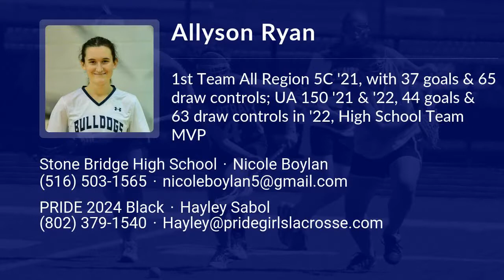Allyson Ryan Lacrosse Highlights - VA 2024 - Mid. Draw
Allyson Ryan Recruiting Video.